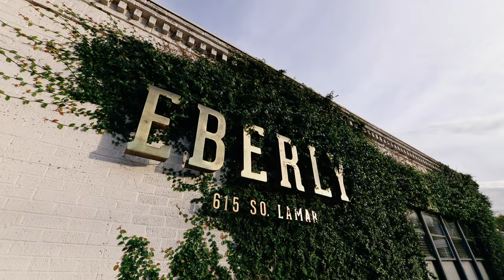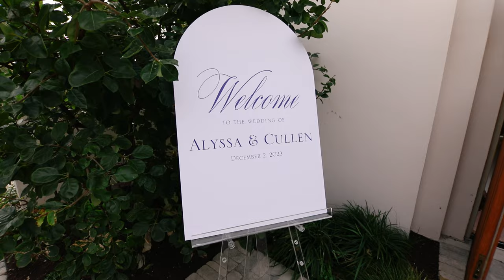She Never Gave Up On Me | Emotional Commodore Perry Estate Wedding in Austin, Texas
Eberly
Austin, Texas

Commodore Perry Estate
Austin, Texas

“I can hear you crying.”

When Cullen saw Alyssa for the first time on their wedding day, he gathered her into his arms, buried his head in her shoulder, and cried. This is apparently a predictable response if you know Cullen — but nonetheless had me wiping my eyes behind the camera. It was even more magical due to the fact that Cullen proposed to Alyssa in the very same suite at Commodore Perry Estate exactly one year prior.

Alyssa and Cullen are divine humans who make everyone in their circle feel appreciated (us included). Their wedding was OUTRAGEOUSLY beautiful, with much credit due to the amazing vendor team that brought all of the details together.

Austin Based Wedding Photography and Video - Available to Celebrate Anywhere

WEDDING PRO TEAM:
Venue | Commodore Perry Estate
Planning | 36th Street Events
Photo | TwoFish Weddings
Video | TwoFish Weddings
Florals | Remi & Gold
Beauty | Adore Makeup Salon
Strings | Terra Vista Strings
Band | Love & Happiness Band
Pyro | Big Dog Pyro
Lighting | ILIOS Production Design
Tent | Whim Hospitality
Cake | Whisk & Twirl
Dresses | Artisan Oddities
Live Painter | Rachel English
Sketch Artist | Vogue Vignette, LLC
Stage | Center Stage Floors
Rentals | Premiere Events TX
Linens | BBJ La Tavola
Gown | Mira Zwillinger
Gown | Neiman Marcus Bridal
Rings | Cathy Eastham
Shoes | Jimmy Choo
Rehearsal Dinner | Eberly
Transportation | SherpaLux
Exit Car | ATX Classic Cars